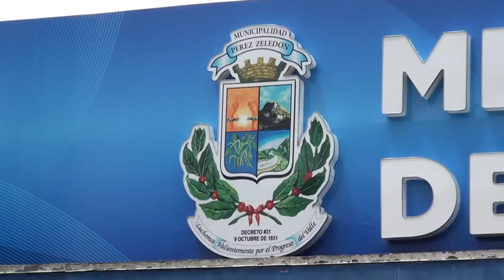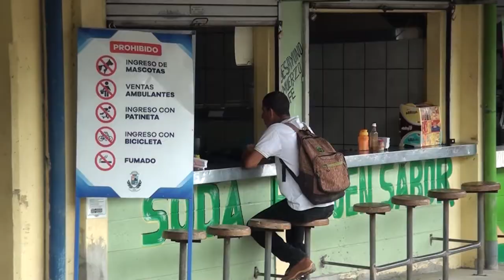11 locales serán rematados en el Mercado Municipal y Terminal de Buses de Pérez Zeledón